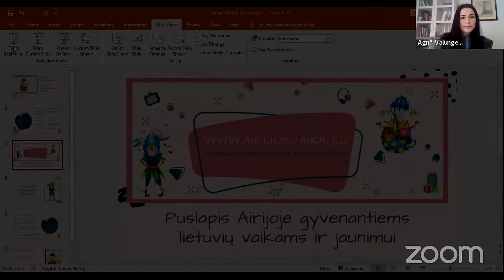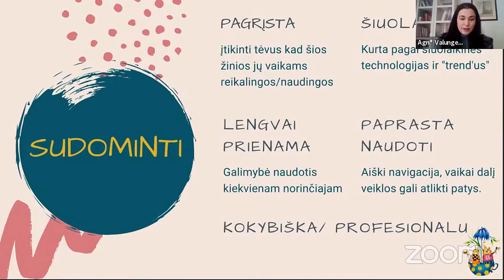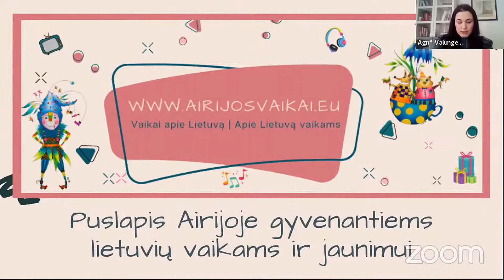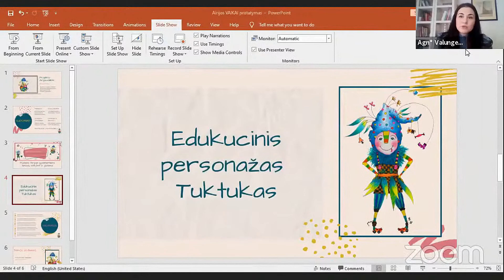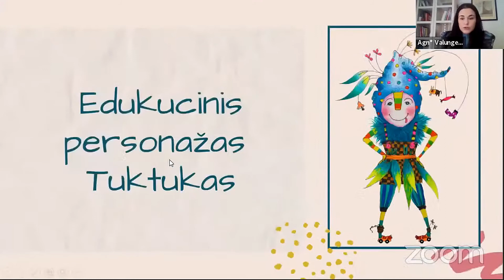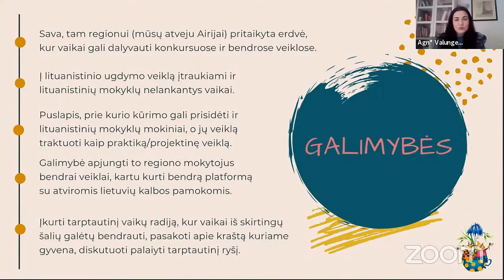Nuotolinio lietuvių kalbos mokymosi platformos: projektas„airijosvaikai.eu“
Agnės VALUNGEVIČIENĖS  (Airijos Lietuvių kultūros asociacija) skaitytas pranešimas 2021 m. kovo 12 d. vykusiame Lituanistinio ugdymo forume.